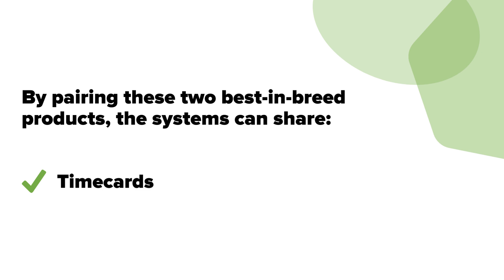Foundation Software Integration with WorkMax